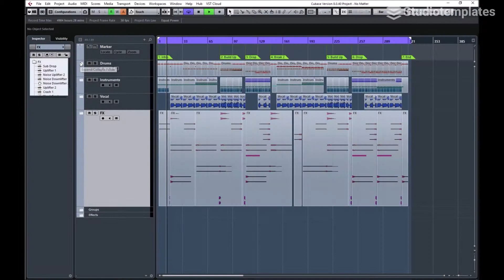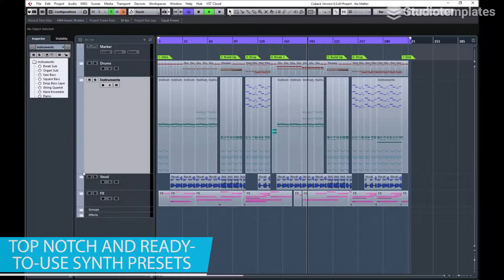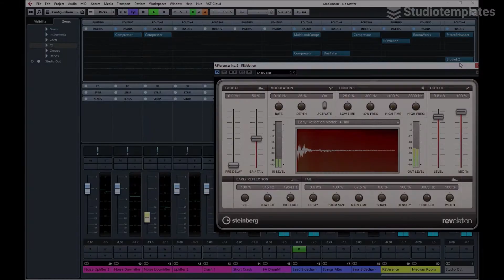No Matter (Cubase Template) by Studiotemplates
Description:
Get the latest insights of the Future House style with this Cubase template and increase your production skills! "No Matter" provides you with dreamy synths, inspirational chopped vocals and modern drums. Based on Joe Stone, Don Diablo and Lucas & Steve, this Cubase template will give you a solid basis for your next Future House track.